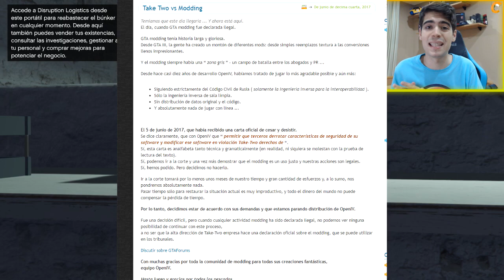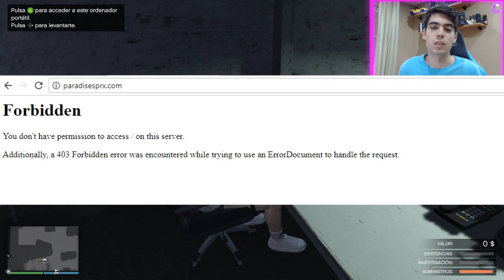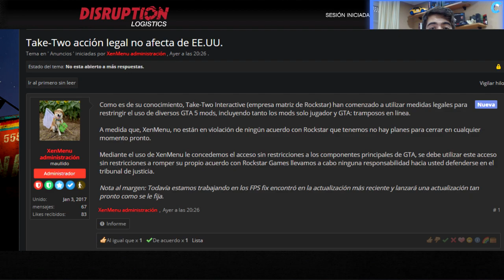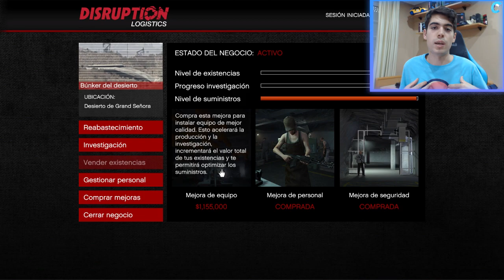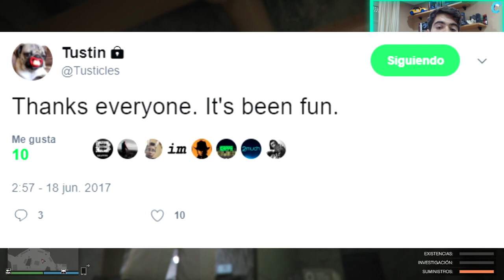TAKE-TWO CIERRA MOD MENUS!!! LEXICON, GTA FORCE HAX, MENYOO etc & OPEN IV ¿FIN MODS EN GTA V ONLINE?